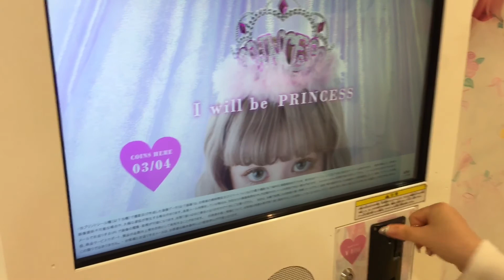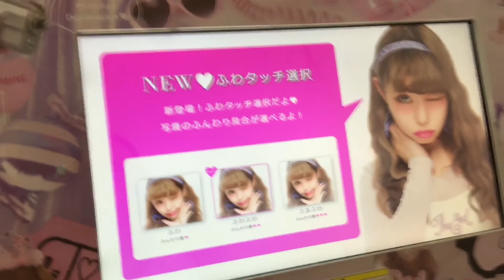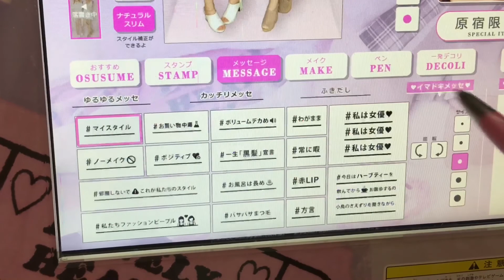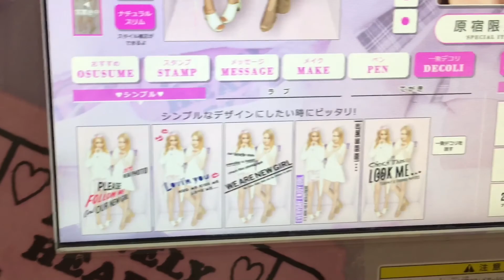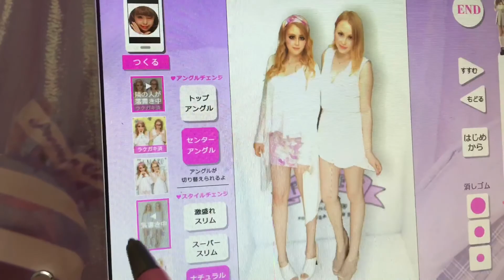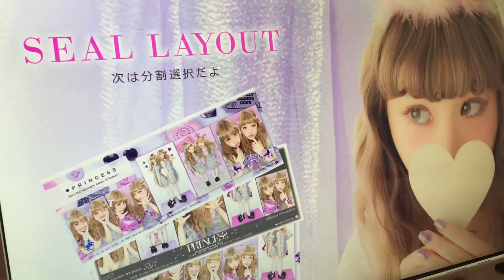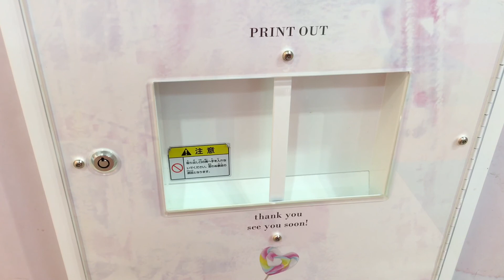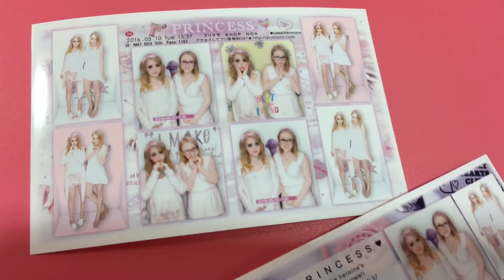Purikura: Peco's Princess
Tried Peco's new purikura called Princess and honestly weren't that impressed with it...
Also! No pictures of the pictures we took! Sorry about that!